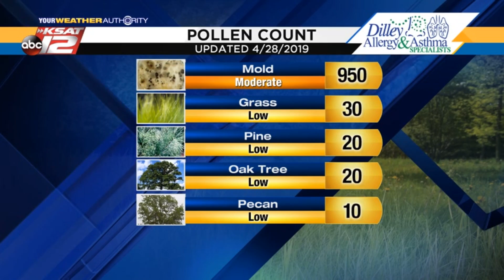Kaiti's 4 p.m. Update: April 28, 2019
It will be warm and breezy Sunday evening.